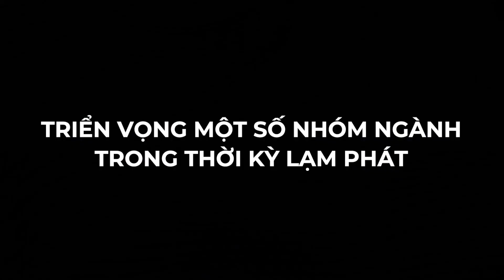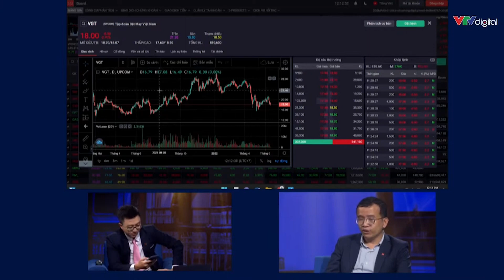[BÍ MẬT ĐỒNG TIỀN #25] TRIỂN VỌNG CỦA MỘT SỐ NHÓM NGÀNH RA SAO TRONG THỜI KỲ LẠM PHÁT?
⚠️  Là một nhà phân tích dưới góc độ vĩ mô, trong chương trình Bí mật đồng tiền số 25 với chủ đề "CHỌN ... MÀ CHƠI", Mr.X30 - Kinh Tế Trưởng tại SSI đã đưa ra nhận định về triển vọng của một số nhóm ngành tiêu biểu trong bối cảnh lạm phát bao gồm ngành dược phẩm, bất động sản khu công nghiệp, bán lẻ và dệt may.
👉 Xem lại số thứ 25 với chủ đề "CHỌN ... MÀ CHƠI" của Bí Mật Đồng Tiền tại
🎯 Click mở tài khoản ngay tại đây để các chuyên gia chứng khoán hàng đầu VN đồng hành cùng bạn
CÔNG TY CỔ PHẦN CHỨNG KHOÁN SSI
🏠: 72 Nguyễn Huệ, phường Bến Nghé, Quận 1, TP HCM